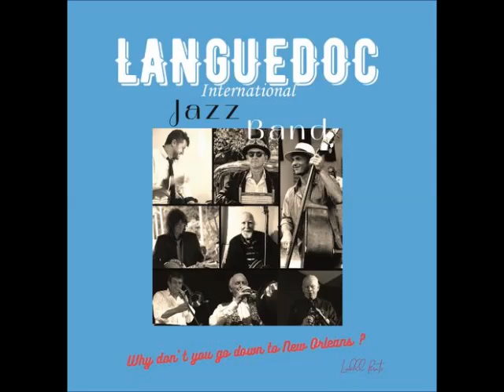The Languedoc International Jazz Band - Coney Island Washboard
The Languedoc International Jazz Band

David Cross: Cornet,trompette, chant
Tony West : Banjo, chant
Jean-Pierre Nadai: Clarinette, saxophone
Éric Gilles : ténor Banjo
Didier Pascal : Trombone
Xavier Bonnery : Washboard
Stéphane Loyau : Contrebasse
Paul Lambert :Batterie

David Cross (trompette et chant) est né à Londres et a fait partie du mouvement « Jazz Revival » durant les années 50. Ensuite, il a passé une trentaine d’années à jouer aux USA et dans de nombreux pays étrangers, principalement dans les pays francophones.

Tony West, australien, a joué du banjo et de la guitare avec les meilleures formations de jazz d’Australie et d’ Angleterre. À sa retraite, Il s’est installé en France et s’est joint à David pour jouer, surtout dans le Languedoc.

Ils possèdent un répertoire de plusieurs centaines de titres (Nouvelle Orléans,Blues, Shuffle, Boogie-woogie et les Grands Standards américains et français), et un incroyable talent pour faire passer leur joie de vivre du jazz !